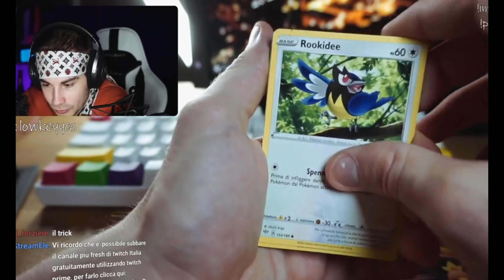QUANDO SBUSTAI CHARIZARD VMAX - pokemon unboxing / pokemon pack openings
ragazzi oggi vi porto un vecchio pack openings di pokèmon , a breve ne usciranno sicuramente altri spero che questo genere di video vi piaccia.